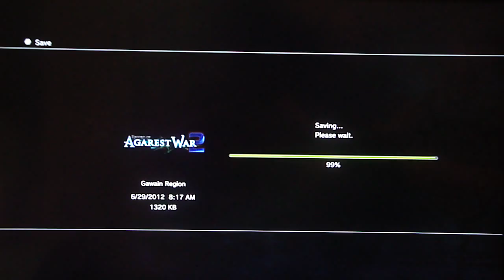Record of Agarest War 2 - Generation 1, pt. 7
This video contains the end of Aldo Plains, and the beginning of Iliya Forest. And some raaaaage.